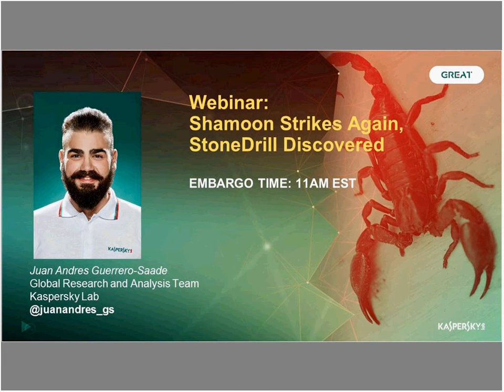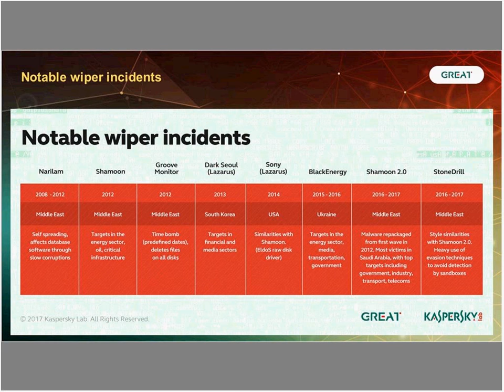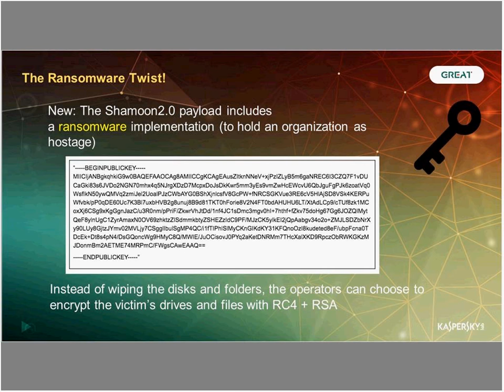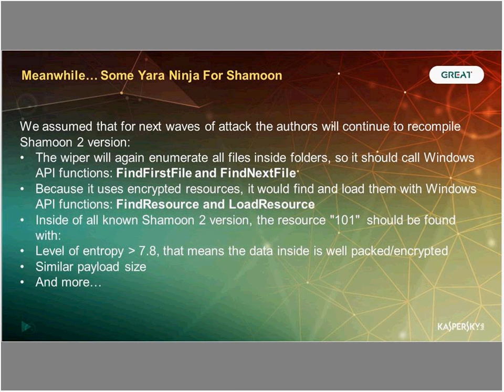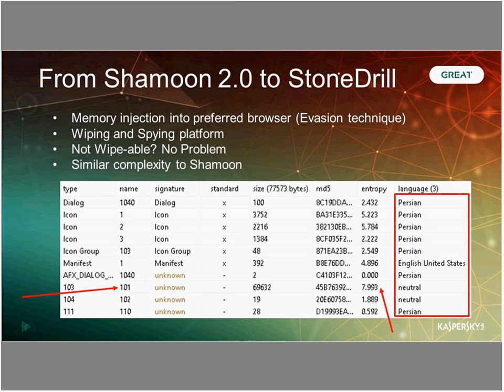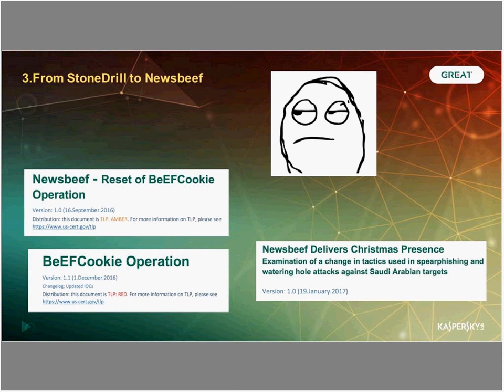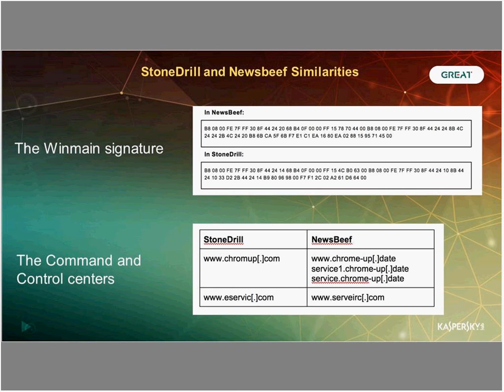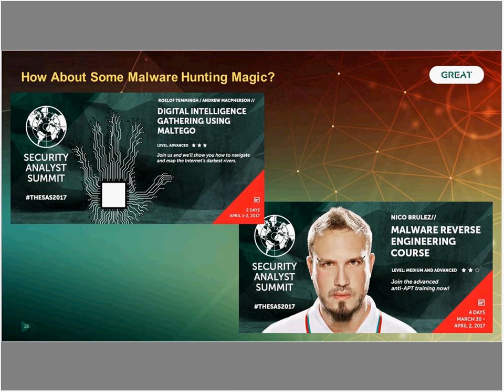Threat Review Webinar: The Shamoon 2.0 – a new wave of wiper attacks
A webinar dedicated to Shamoon 2.0 and the wave of wiper attacks targeting the Middle East organizations from November 2016 through beginning of 2017.
During the webinar, Juan Andrés Guerrero-Saade, senior security researcher at Kaspersky Lab, discusses what happened with Shamoon the first time around and explains the changes in the latest version, which is not only a wiper but also includes ransomware capabilities. Juan Andrés explains what the Arabian Gulf and the Yemen Cyber Army have to do with the new attacks, and what theories are behind the origins of Shamoon 2.0. The webinar also covers some indicators of attribution that haven’t been presented before.